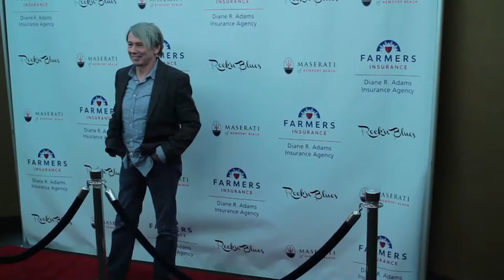ROCK'N'BLUES Concert Series "A Salute to Santana" and "Diane & The Deductibles"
Promo for Salute to Santana